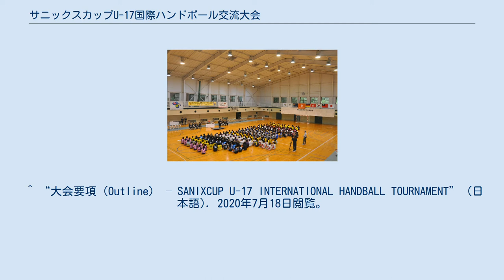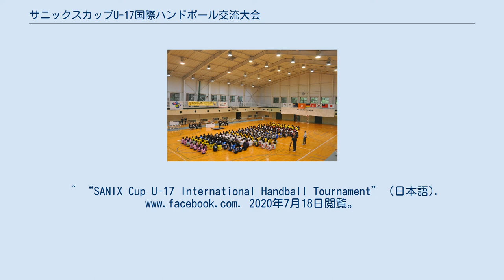サニックスカップU-17国際ハンドボール交流大会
開会式の様子（2019年大会） サニックスカップU-17国際ハンドボール交流大会（サニックスカップU-17こくさいハンドボールこうりゅうたいかい）は、毎年10月に、福岡県宗像市のグローバルアリーナで行われる、U-17男女別のハンドボール国際大会である。
 主催は、九州ハンドボール協会と一般財団法人サニックススポーツ振興財団。
 2020年秋に開催予定の第13回大会は、新型コロナウイルス感染拡大防止のため、中止となった。
 2008年10月より、海外2チームを含む男子6チームで始まる（3チーム×2グループ）。
 2011年大会より、出場チームを12チームに増やし、海外から3チームを招待（4チーム×3グループ）。
 2013年大会より女子の競技もスタートし（全4チームの1グループ）、現在に至る。
 第1回大会から海外チームの参加があり、今までは韓国、台湾、タイ、カナダ、フランス、オランダ、香港とドイツのチームが出場している。
 ^ “大会要項（Outline） – SANIXCUP U-17 INTERNATIONAL HANDBALL TOURNAMENT” (日本語). 2020年7月18日閲覧。
 ^ “九州ハンドボール協会”. kyusyuhandball.sakura.ne.jp. 2020年7月18日閲覧。
 ^ “サニックスカップU-17国際ハンドボール交流大会2019” (英語). SPORT FOR TOMORROW. 2020年7月18日閲覧。
 ^ “『サニックスカップ・高校ハンドボール！！』” (日本語). K-TENの旅系YouTuber目指して武者修行！！. 2020年7月18日閲覧。
^ “SANIX Cup U-17 International Handball Tournament” (日本語). 2020年7月18日閲覧。